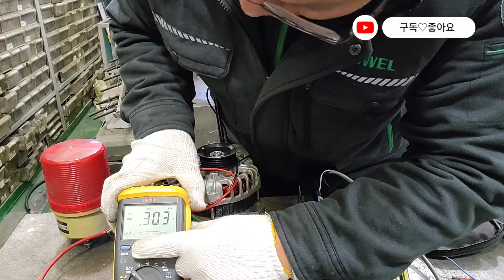차량용 발전기14v 제너레이터/알터네이터 발전기 제작 generator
차량용 발전기 제너레이터 사용해서 발전기 만들기